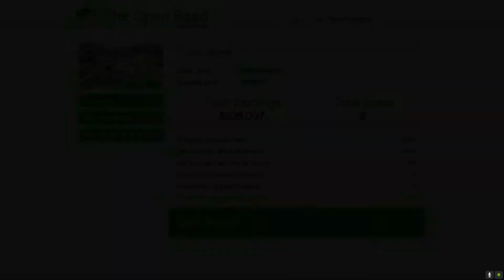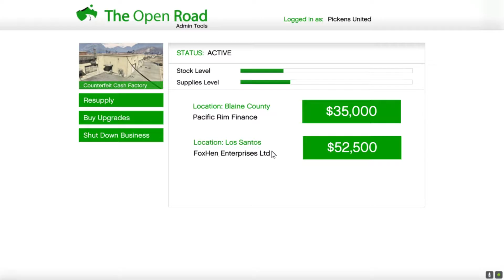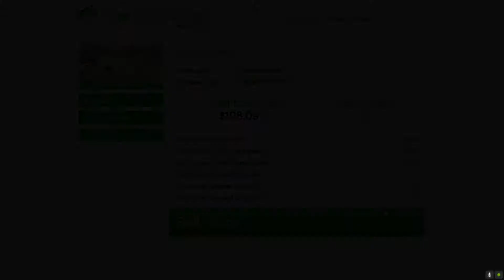I tried to make my first GTA Online video and it went horribly wrong... (GTA Online multiplayer )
I want to add some GTA online videos to the channel, jumped on today to make my first video and after doing a couple easy missions to get started, things took a turn for the worse...